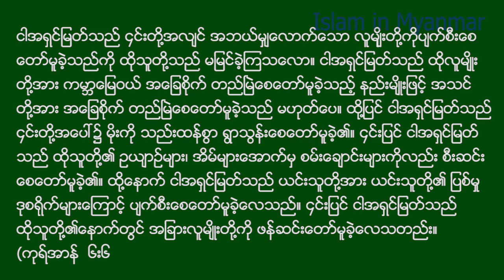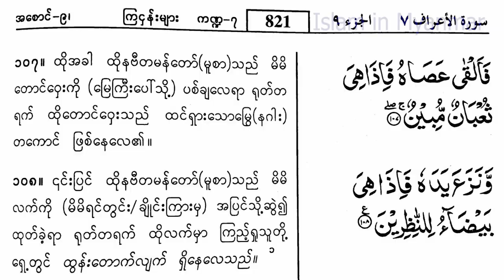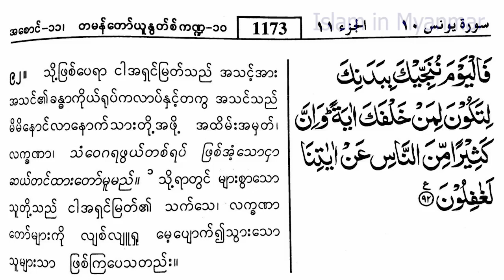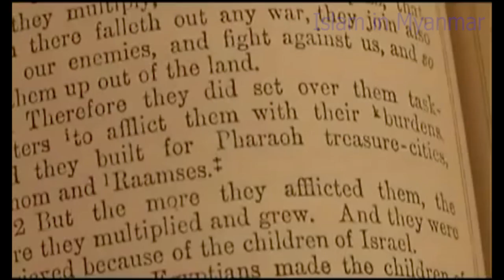ဖာရိုဘုရင်ခေတ် ကပ်ဘေးများ၊ (သောကြာ- ခုသ်ဗာ) ဒေါက်တာမြင့်သိန်း(ငြိမ်းချမ်းလုလင်)